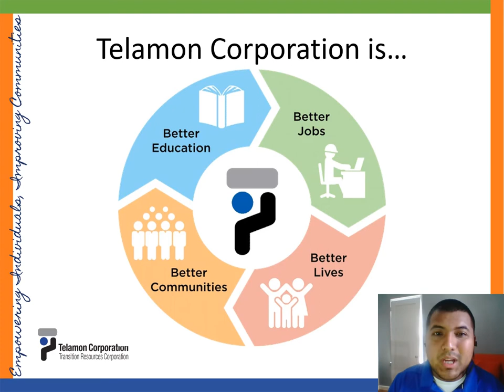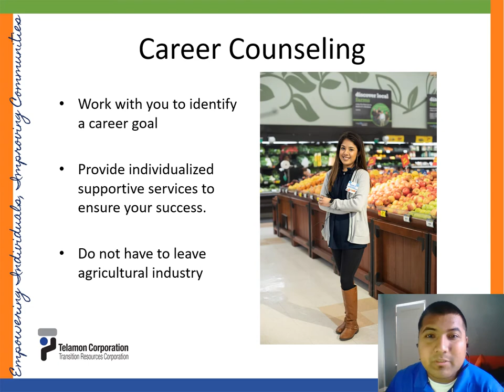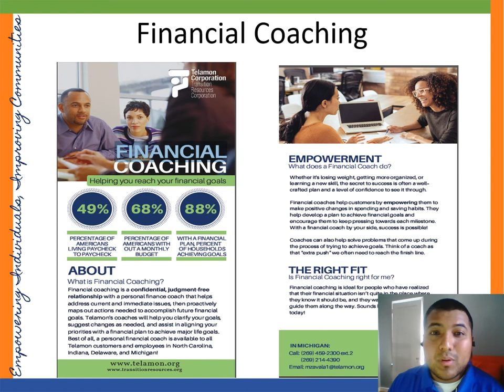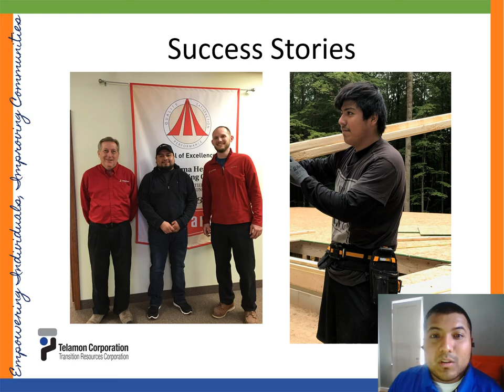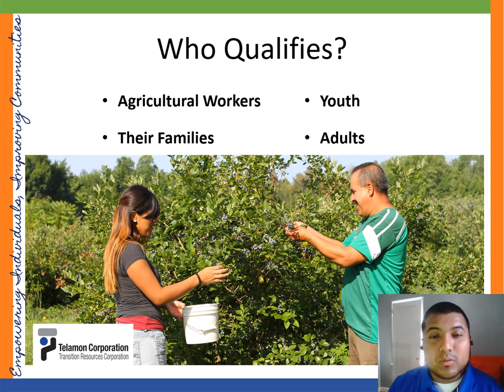Telamon-TRC's NFJP Overview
Telamon-TRC* is a private, nonprofit organization that seeks to improve the lives of those in need. Our mission is to provide educational services that lead to better jobs, better lives, and better communities.